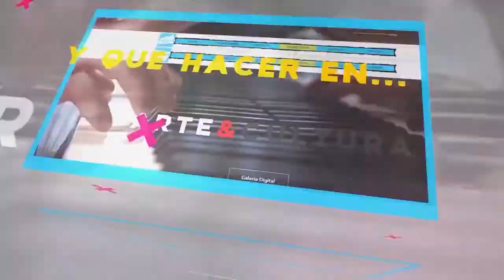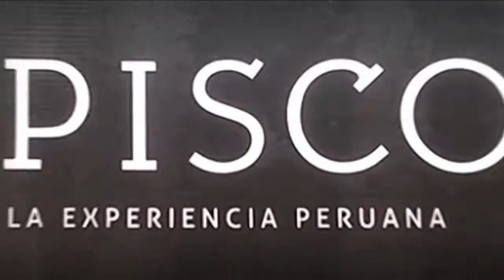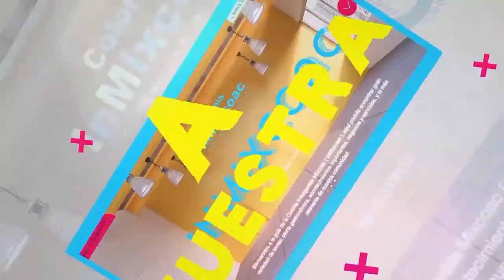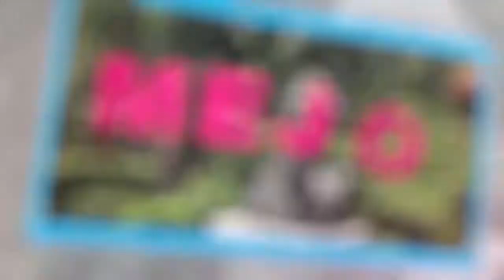Inkonos - Sandra Ramos, Tatuajes e Historia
20 Febrero de 2020
Programa: Inkonos
Conductores: Sandy Moon
Invitados: Sandra Ramos